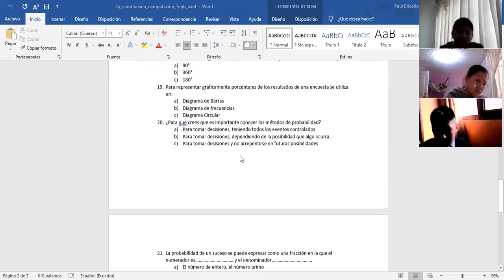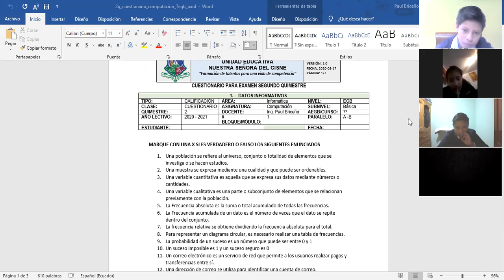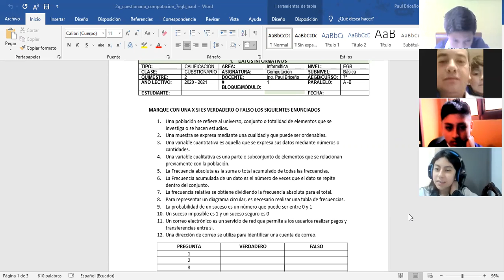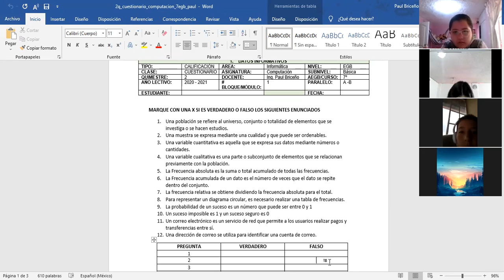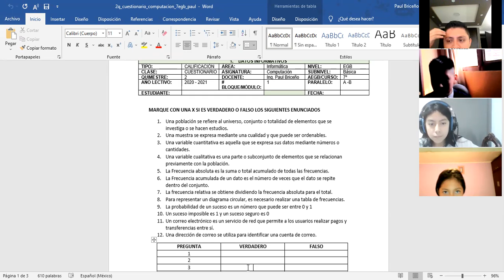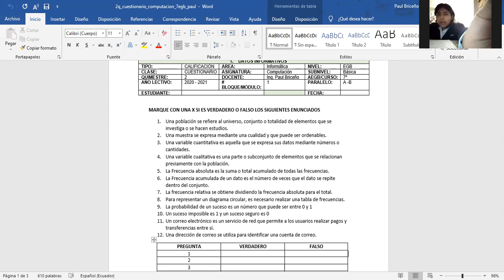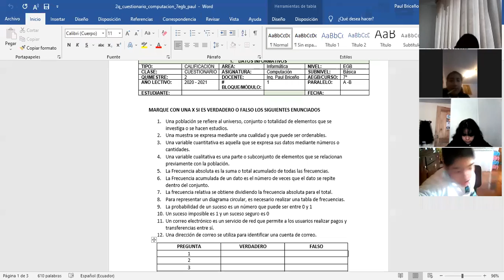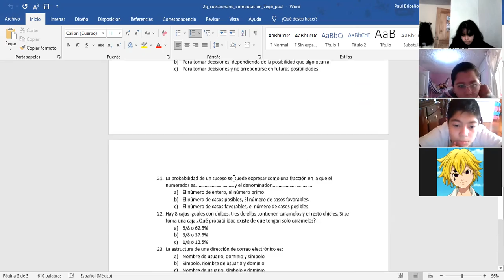7EGB A COMPUTACION PAUL 14JUN2021